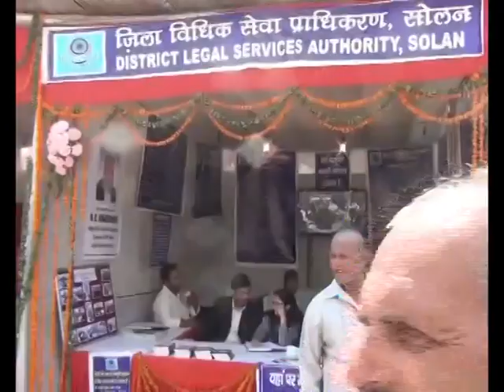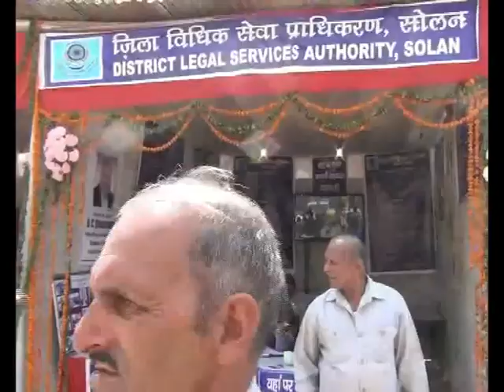24 JUNE SPEED PART 3